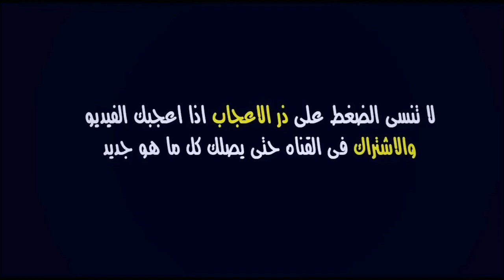تشكيلة المنتخب المغربي ضد الاردن 🔥 كأس العرب الجولة الثانية 04/12/2021 | Maroc vs Jordan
تشكيلة المغرب أمام فلسطين برسم الجولة الثانية من دور المجموعات في كأس العرب للمنتخبات قطر 2021